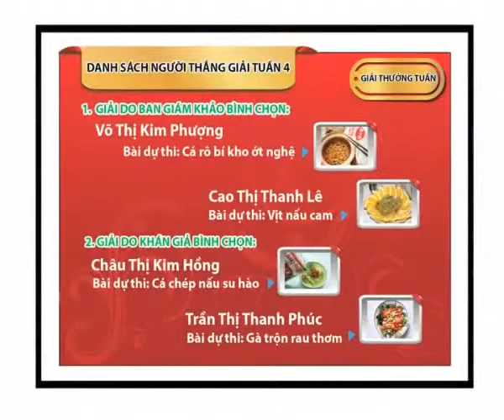Hướng Dẫn Cách Nấu Ăn Món Thịt Xay Kho Bắp Đậu Món Ngon Mỗi Ngày